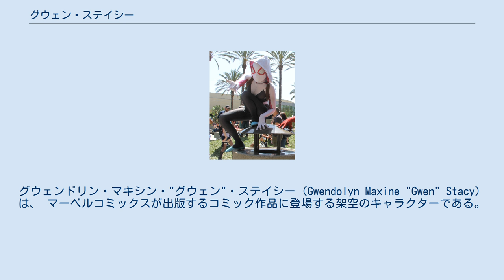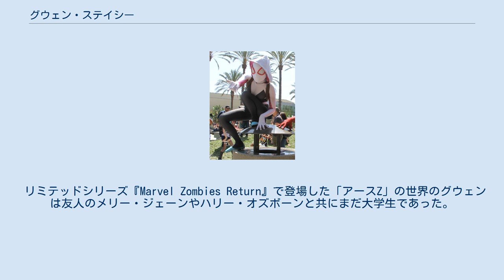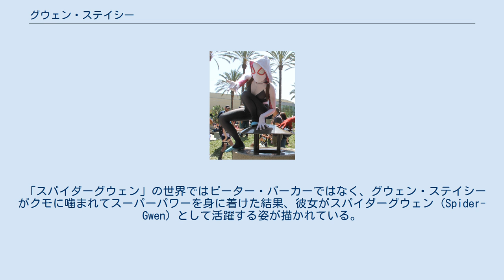グウェン・ステイシー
グウェンドリン・マキシン・"グウェン"・ステイシー（Gwendolyn Maxine "Gwen" Stacy）は、 マーベルコミックスが出版するコミック作品に登場する架空のキャラクターである。
大学生であるグウェンはピーター・パーカーが彼女の友人でライバルでもあるメリー・ジェーン・ワトソンと交際する前の恋人であり、本気で愛した最初の女性である。
 2007年の映画『スパイダーマン3』ではブライス・ダラス・ハワード、リブートされた2012年の映画『アメイジング・スパイダーマン』及び2014年の続編『アメイジング・スパイダーマン2』ではエマ・ストーンが演じた。
 ライターのスタン・リーとアーティストのスティーヴ・ディッコにより創造された彼女は『アメイジング・スパイダーマン』第31号（1965年12月）で初登場した。
 彼女はジェリー・コンウェイ脚本の『アメイジング・スパイダーマン』第121号（1973年6月）でグリーン・ゴブリンによって殺害されてしまう。
彼女の死とそれを描いたマーベルの方針はコミックのファンダムの世界に大きな影響を与えた。
彼女以前にはスーパーヒーローは誕生譚以外では破滅的な失敗をせず、またスーパーヒーローの恋人が予告なしに突然死することはなかったのである。
このストーリー展開はスパイダーマン、そしてアメリカン・コミックス史においての重要点となり、シルバーエイジの終焉を指すと認識されている。
 グウェン・ステイシーは彼女は『アメイジング・スパイダーマン』第31号（1965年12月）で初登場した。
ピーター・パーカーとグウェンは両者がエンパイア・ステート大学の学部生であった時に出会った。
当初ピーターはグウェンに声をかけられた際、病院のメイおばさんが気がかりであったために無視してしまう。
激怒した彼女はフラッシュ・トンプソンやハリー・オズボーンとデートする。
しかしながら両者は徐々に恋愛関係となり、グウェンはピーターの知的な個性を評価するようになる。
 グウェンの父親であるジョージ・ステイシーが洗脳されてピーターと戦うと、それを見ていたグウェンはピーターが父を襲ったのだと勘違いし別れてしまう。
グウェンは後に真実を知ると2人は和解して関係を修復するが、父がスパイダーマンとドクター・オクトパスの戦いに巻き込まれて死亡するとより複雑化する。
グウェンは父の死の原因がスパイダーマンにあると考えて非難する。
後にまたよりを戻し、傷心を癒すためにヨーロッパへと旅立つ。
彼女はピーターと結婚することを望むが、彼は罪の意識からプロポーズをするのを止める。
 ピーターはグウェンに会うためにロンドンへと向かうが、スパイダーマンとしての活動を強いられ、彼女に会えずに去ってしまう。
ピーターとスパイダーマンが同時にロンドンに現れたことは、グウェンが結論を出すには容易であった。
グウェンは自分がピーターに結婚するプレッシャーをかけたことで非があったことを悟る。
彼女はニューヨークに戻り、関係を修復した。
 『アメイジング・スパイダーマン』第121号（1973年6月）でグウェンはスパイダーマンの正体がピーター・パーカーであることを知ったグリーンゴブリン（ノーマン・オズボーン）によってジョージ・ワシントン・ブリッジのタワーに捕らわれる。
スパイダーマンはグリーンゴブリンと戦うために現れ、グリーンゴブリンがグウェンを橋から投げ捨てるとスパイダーマンはウェブで彼女の足を捉えてキャッチする。
スパイダーマンはグウェンが助かったと思い橋の上に引き上げるが、彼女は既に死亡していた。
ピーターはグウェンが橋から落ちる前の段階で既に死亡していたのか、それとも彼女を助けようとした際に衝撃で首の骨が折れたのか疑問を抱き続けるのであった。
 グウェンの死は架空世界に大きな影響を与えた。
メリー・ジェーン・ワトソンがグウェンの死を重く受け止め、より成熟した思いやりのある人物となった。
彼女の死によってメリージェーンとピーターはより友情を育み、最終的に恋愛関係となった。
グウェンの教授の1人でありかつて恋人であったマイルズ・ウォーレンは彼女の死後に狂気を増し、ジャッカルとなった。
 死亡から約2年後、健康な状態ではあるが、死亡後の記憶を持っていないグウェン・ステイシーが『アメイジング・スパイダーマン』第144号で登場した。
このグウェンはジャッカルが作り出したものであり、1回目のクローン・サーガでスパイダーマンを翻弄するために利用...